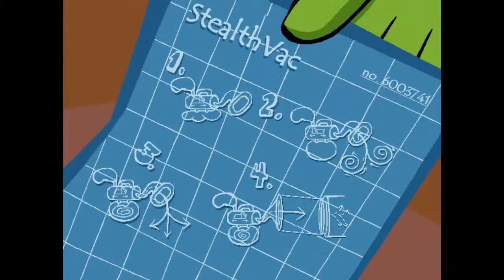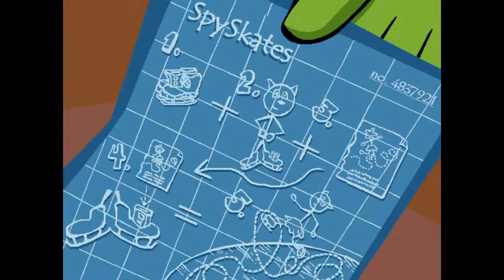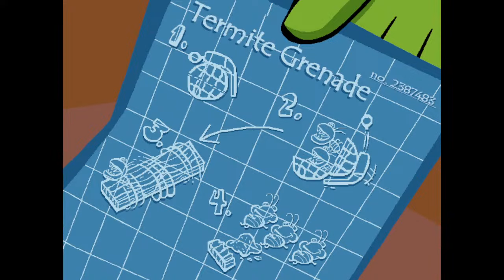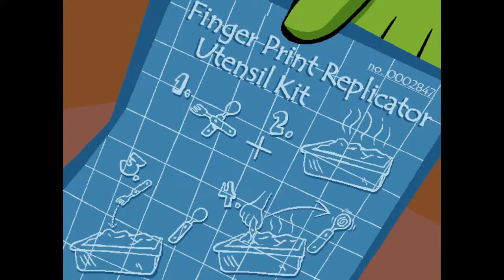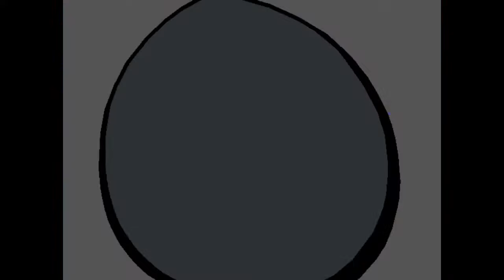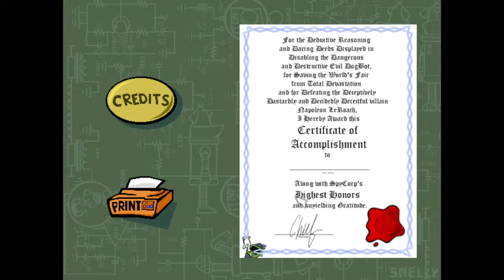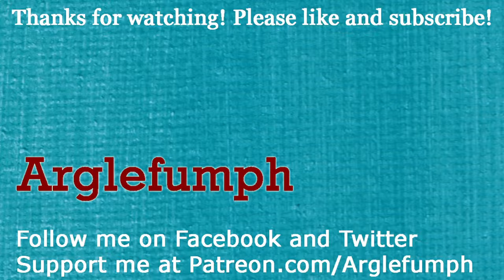Spy Fox 2: "Some Assembly Required"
Michael and Rosie play the second Spy Fox game, entitled "Some Assembly Required". Spy Fox sneaks into the World's Fair, to stop a cockroach from destroying the world with a large, robotic dog.